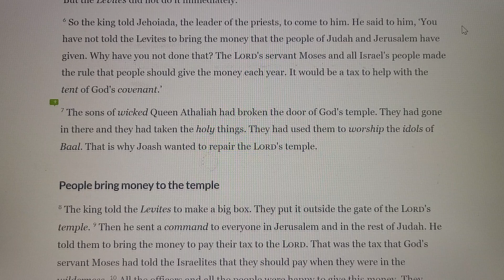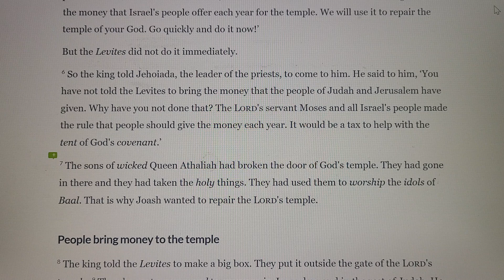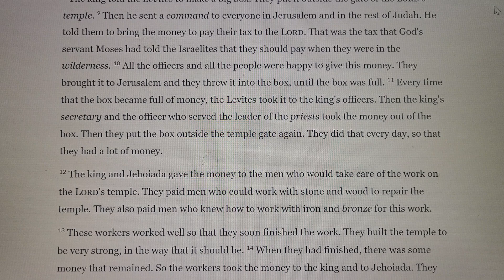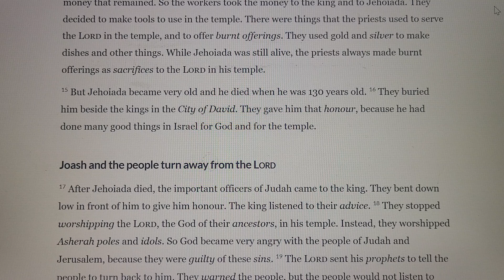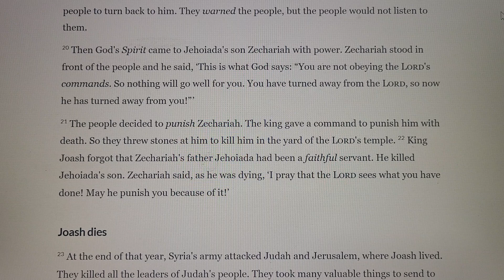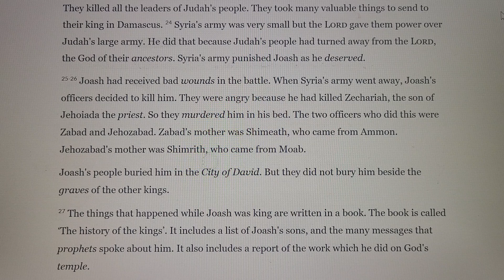2 Chronicles Chapter 24 Audio Bible 역대하 24장 성경 보면서 듣기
2 Chronicles Chapter 24 Audio Holy Bible with Text 역대하 24장 성경 보면서 듣기